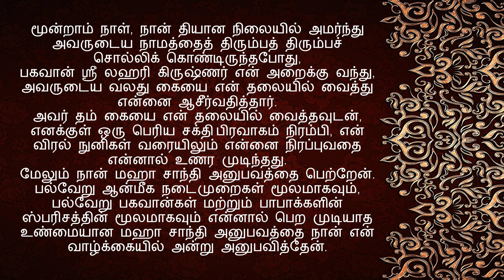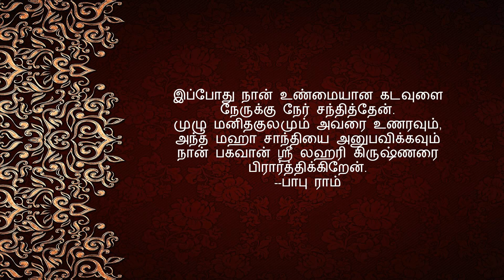இறைவனை தேடும் பாதையில் எனது அனுபவம்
பகவான் ஸ்ரீ லஹரி கிருஷ்ணரின் தரிசனம் எனக்கு 17 அக்டோபர் 1993 அன்று அதிகாலை 5 மணிக்கு கிடைத்தது.
          இந்தச் சேனலில் பதிவேற்றம் செய்யப்படுகிற வீடியோக்கள், கல்கி மகா அவதாரமான ஸ்ரீ லஹரி கிருஷ்ணரின் செய்திப் பகுதிகளாகும்.
பகவான் ஸ்ரீ லஹரி கிருஷ்ணா 1969 முதல் 1989 வரை இருபது ஆண்டுகளாக தனது மதிப்புமிக்க செய்திகளை வழங்கியுள்ளார். இந்தச் செய்திகள் பகவான் ஸ்ரீ லஹரி கிருஷ்ணாவின் மூன்றாவது மகனான சகோதரர் தேவதயவு லாறியால் ஆடியோ மற்றும் வீடியோ வடிவங்களில் பதிவு செய்யப்பட்டன.
ஸ்ரீ லஹரி கிருஷ்ணாய நமஹ.
எனது Youtube url:
Call of Shri Lahari
இந்த Podcast லிங்குகளில் பகவான் ஸ்ரீ லஹரி கிருஷ்ணரின் செய்திகளைக் கேட்கலாம்.

மேலும் விவரங்களுக்கு:
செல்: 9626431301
லஹரி நகர்,
அஞ்சல் பெட்டி எண்: 452,
காந்திநகர் P.O.
திருநெல்வேலி - 627008
தென் இந்தியா.

பாபு ராம்
குகட்பல்லி, ஹைதராபாத் தென் இந்தியா.